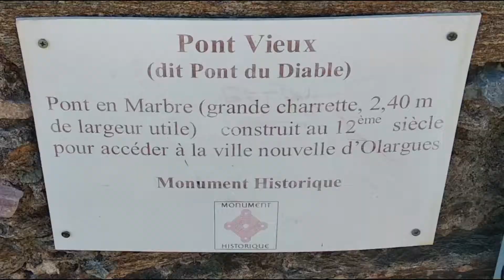Pont du diable D'Olargues 34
Le Pont du Diable d'Olargues est une construction d'architecture romane située à Olargues, dans le département de l'Hérault.

Il permet le franchissement du Jaur.

Le pont est daté du début du XIIe siècle.

Le Pont du Diable d'Olargues fait l’objet d’un classement au titre des monuments historiques depuis le 23 août 1916